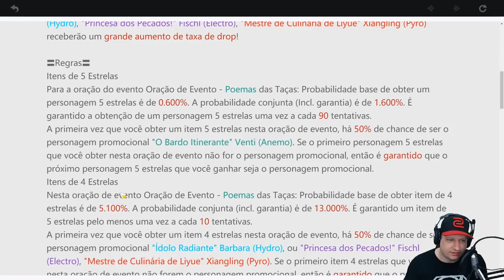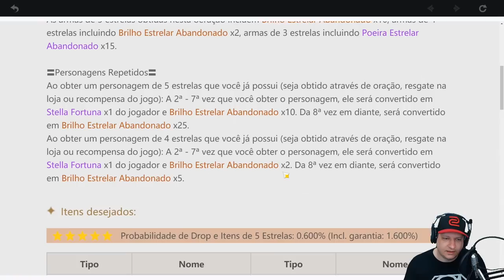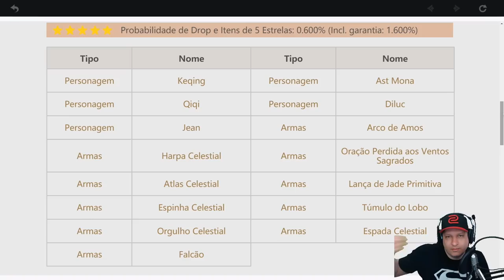COLOQUEI DINHEIRO NO JOGO E ME DEI MAL | GENSHIN IMPACT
Vídeo com o Ogro rolando os desejos que ele comprou após gastar 100 dólares no jogo! Além disso ele traz um aviso para que, aqueles que queiram investir dinheiro no jogo, tomem cuidado na forma como fazem os rolls!